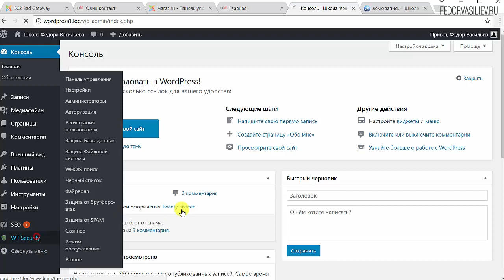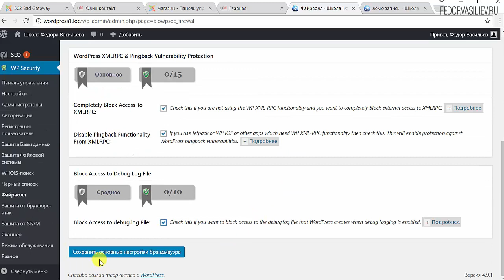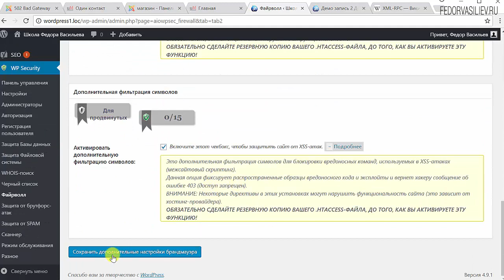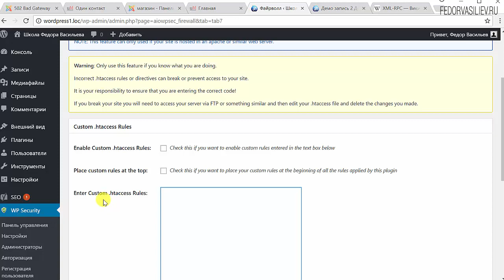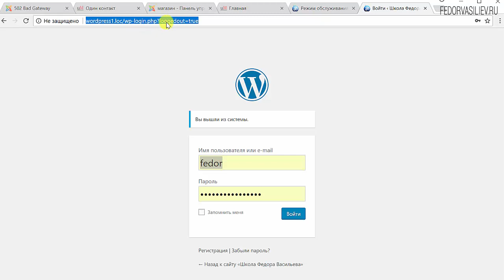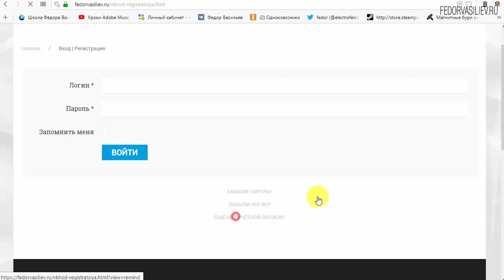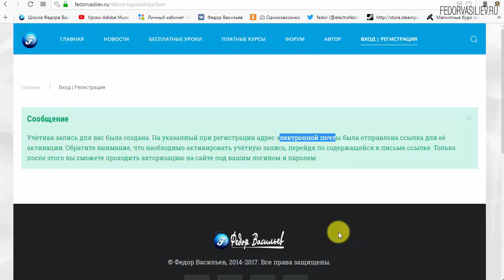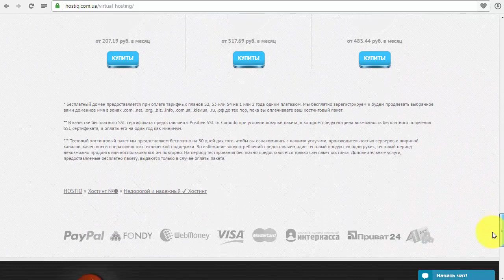26.All In One WP Security - Базовый файрволл в WordPress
В этом видео мы продолжаем с вами настраивать базовые настройки плагина "All In One WP Security" в WordPress.
12:47 - Информация о премиум теме WordPress